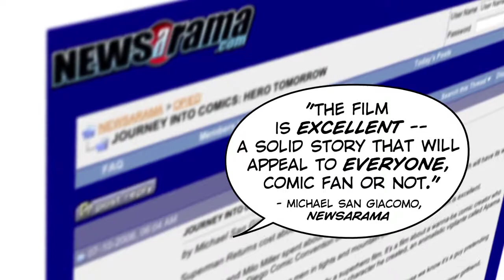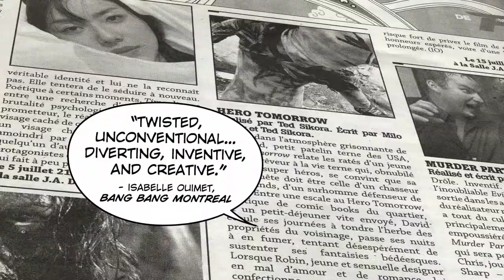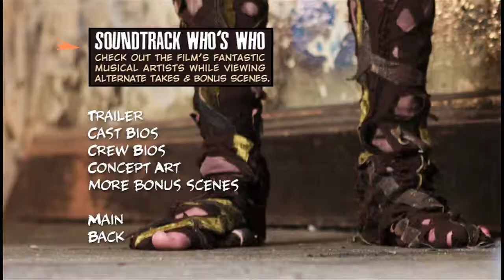Hero Tomorrow DVD Trailer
DVD Trailer from the independent feature film Hero Tomorrow.